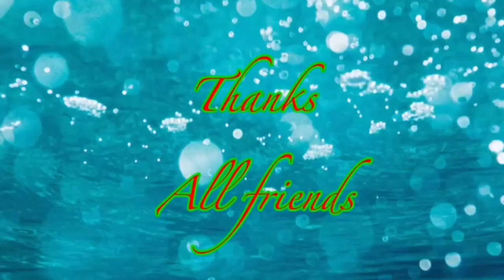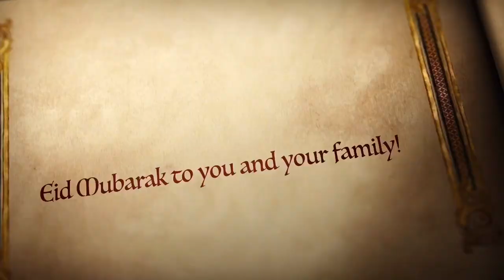Ayyampettai 🔁 Chakkarapalli Eid celebration in Dubai -2022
May Allah's blessings and guidance be with you till eternity.

Eid Mubarak to you and your family.